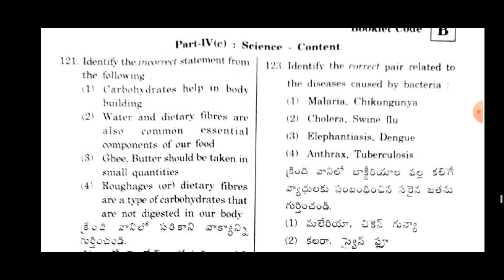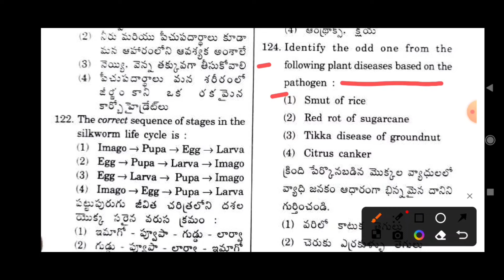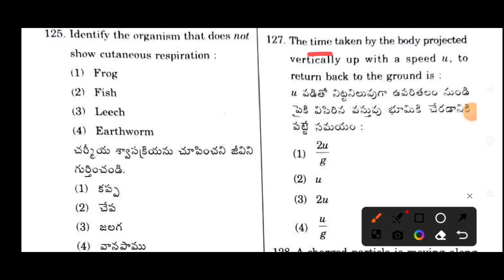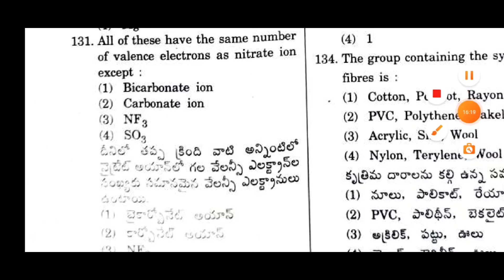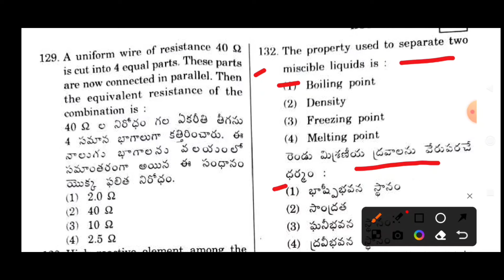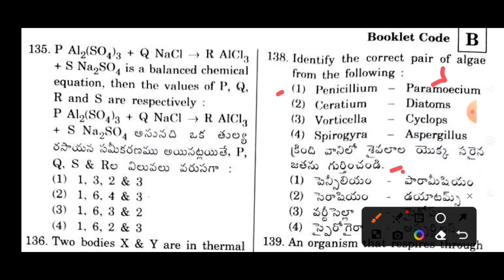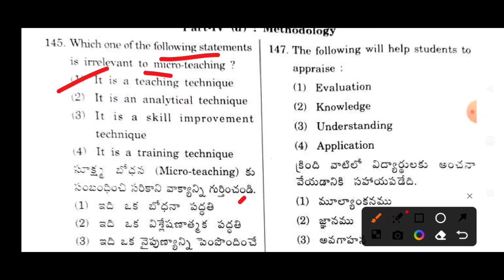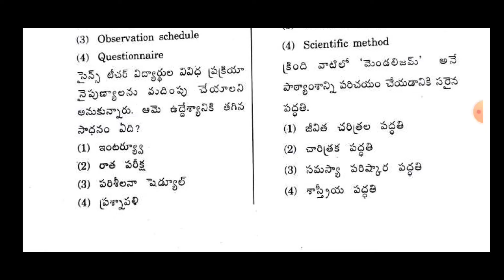TSTET -2022 SCIENCE PAPER-2 EXPLAIN IN TELUGU/CTET, DSC, TET SCIENCE CONTENT/TSTET PREVIOUS PAPERS